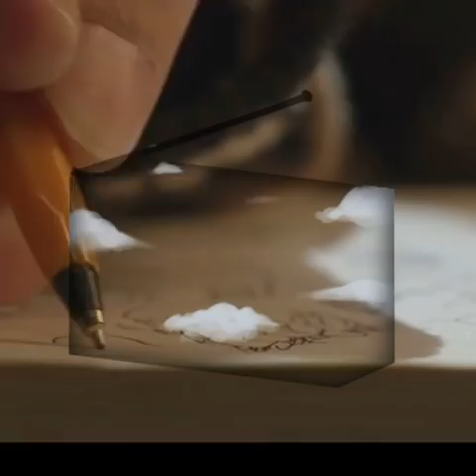[창의예술 프로젝트 – 아이오프너(eye-opener)] 예고편 9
[창의예술 프로젝트 – 아이오프너(eye-opener)] 4부작

※ 방송일시 : 2018년 1월 29일 (월), 1월 30일 (화), 2월 5일 (월), 2월 6일 (화),
       밤 8:40~8:50, EBS1

세상을 다르게 보는 예술적 시각 - “어쩌면 ○○○일지도 몰라!”

‘달걀’이나 ‘사과’는 그저 식재료일까? ‘라디오’는 음악을 들려주기 위한 물건일 뿐일까? 매일 같이 보는 ‘거울’에 숨겨진 의미는 없을까? 이 물음에 대한 ‘눈이 번쩍 뜨이는(eye-opener)’ 해답이 있다. 일상의 사물을 국내외 아티스트들이 저마다의 상상력으로 재해석해 창작물을 만드는 과정을 보여주는 EBS ‘창의예술 프로젝트 – 아이오프너(eye-opener)‘. 이 프로그램은 ‘라디오’, ‘사과’, ‘달걀’, ‘거울’ 4가지 아이템을 소재로 일상 속에서 늘 보아왔던 익숙한 사물들의 무한 변신을 보여준다. 다양한 시각으로 우리의 눈을 확 뜨게 만들고(eye-opener) 우리의 닫혀있던 생각도 확 열리게(I-opener) 만들어줄 ‘창의예술 프로젝트 – 아이오프너’(4부작)는 1월 29일 (월), 1월 30일 (화), 2월 5일 (월), 2월 6일 (화) 밤 8시 40분에 EBS 1TV에서 방송된다.